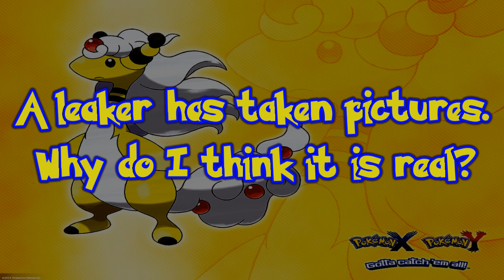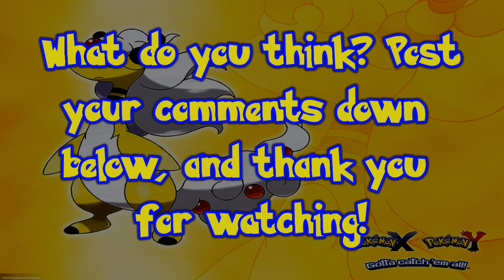Pokemon X and Y: Update 10-2-13 - Fennekin Final Evolution?!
Delphox confirmed? Video Footage proves a large possibility.